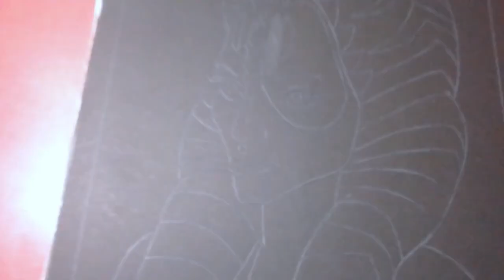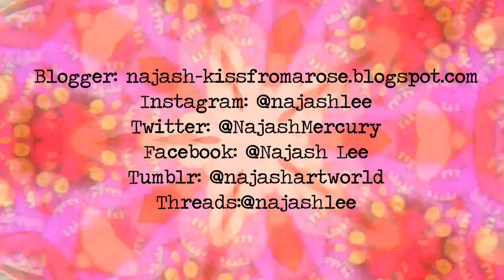"Shaak Ti": Madre de Clones (Mix media)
Hola! Bienvenidos al canal y al video!
Hoy les traigo otro personaje de Star Wars: The Clone Wars. A una de mis Jedi favoritas, Shaak Ti, conocida por algunos como Mother Ti. Es de la especie Togruta (como Ahsoka). Es la responsable del entrenamiento de los clones en Kamino. Fue mentora de Echo, Fives y muchos clones. Y destaca su trato hacia ellos, defendiéndolos al ser tratados como droids sin alma.
Me gusta porque es dulce, muy talentosa y porque es la "madre" de los clones" por así decirlo. Alta y hermosa, aquí les tengo a Shaak Ti.

Pasemos a la ilustración.
El boceto lo hice con Adobe Photoshop.
Elegí hacerla sobre hoja negra (como la Ahsoka del año pasado) porque siento que le da mas dramatismo.
Primero remarqué con lápiz blanco el dibujo y todas las partes blancas, para no confundirme al comenzar. Luego hice los colores base con pintura acrílica, como siempre. No le dediqué muchos minutos a eso. Fue un acierto elegir un color base tan claro para los ojos. Los cuales a veces son marrones y otras celestes (dependiendo la Shaak Ti).
Luego pase a los oleo pasteles donde comenzó la diversión y el grueso del trabajo.
Comencé con su piel, que es mas rojiza que la de Ahsoka. Y busqué dramatismo con las sombras. Poco a poquito fui agregando el pigmento y mezclándolo. Al principio, como me suele pasar, parecía que no lo iba a lograr. Pero lo importante es confiar en el proceso.
Agregué bastante blanco para iluminar y otros colores brillantes. Esta vez no agregué nada raro a la paleta.
Trabajé sus manchas blancas, los labios, los ojos. Quedé muy conforme con los ojos y los labios que últimamente no me venían saliendo bien.
Los lekus llevaron la mayor parte del tiempo. Una vez tomado el ritmo, salieron sin problemas y me dejaron muy feliz. Al grabar tuve un problema al principio con la tarjeta de memoria de la cámara. Pero por suerte me di cuenta justo a tiempo.
El tocado de la cabeza fue divertido de hacer. Aunque hubo un error porque debería haber usar el acrílico dorado ANTES de agregar las sombras con la tinta china.
La túnica es algo que no me dejó conforme. Solo grabe una parte del trabajo porque luego volví a retocar y retocar varias veces.
Como mencioné recién, retoqué las sombras con tinta china. No para intensificarlas, sino para agregar textura.
Con lápiz acuarelable negro hice sus pupilas. Las cuales fueron remarcadas un poco mas fuera de cámara. Con lápiz acuarelable marrón remarqué un poquito su naríz. Evite hacer delineados duros.
Con guache negro delinee sus ojos e hice sus pestañas. Quizás las debería haber hecho un poco mas dramáticas. Con guache blanco hice todas las luces. Van a notar que uso mi dedo para sacar el grueso y luego vuelvo a dar detalles.
Luego usé un marcador oscuro para emprolijar los bordes.
La firma la hice con lápiz blanco y luego la remarqué con guache.

Si bien usé de guía un fotograma de la serie, hubo partes que fueron destinas. Como sus ojos que son mas redondos en el original. Y los labios los hice un poco mas gruesos también.

Hay toda una parte de los lekus (eso blanco y celeste que rodea su rostro) que no agregué en el video por cuestiones de tiempo. No quería que esto durara mas de 30 minutos. Así que, pronto tendrán un video con todo eso. Tengo en agenda editar una versión extendida de todo el trabajo y otros videos mostrando sectores puntuales, siendo uno los lekus con todo el material que no ven en este video.

Muy feliz con el resultado y con ganas de mas.
Qué personaje haré después? Cuál les gusta más?

Ando medio lenta con todo. Retrasada con muchas cosas. Por eso no voy a poder cumplir con los videos de los viernes. A medida que tenga algo, lo subo. Así, sin cronograma fijo.
Creo que va a ser lo mejor.

Sin mas que decir, me despido.
Gracias por mirar, dar like, compartir y todo eso.
Si tienen preguntas, adelante!

Con amor, Niñita!

Threads:@najashlee

Kiss Kiss!
Bye Bye!